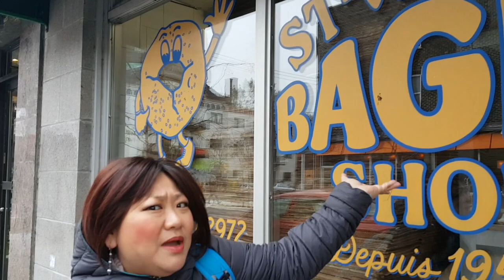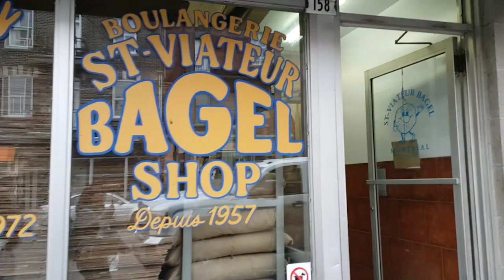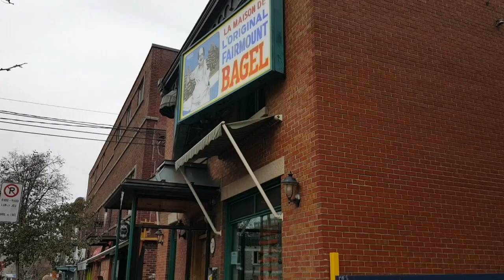Montreal Travel Food Vlog - CHEAP & Best Bagels St Viateur vs Fairmount CHEAP EATS!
I was in Montreal, Canada for a short visit to travel and EAT! I tried the TWO famous Montreal's Bagel Shops, St Viateur and Fairmount Bagels. Their sesame bagels were DELICIOUS! Great CHEAP EATS in Montreal! I LOVE SESAME BAGELS!!!